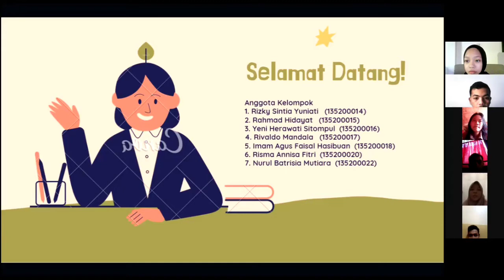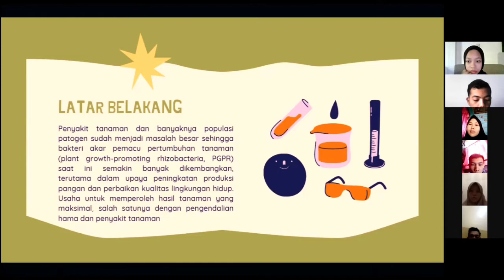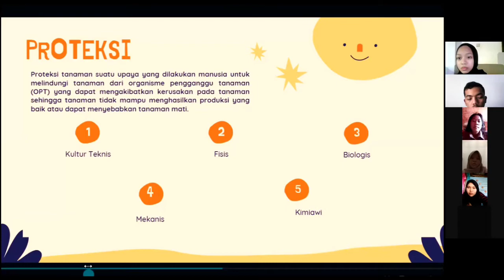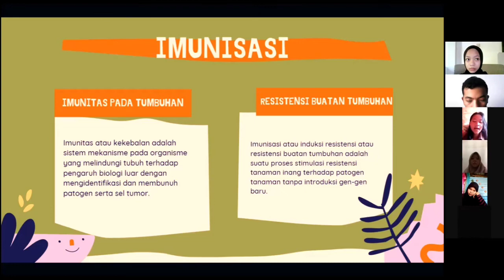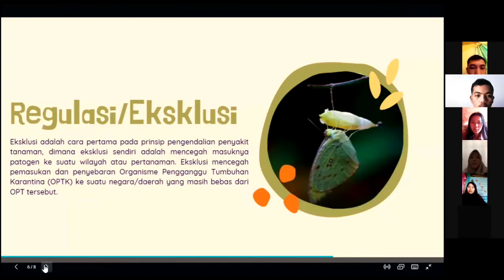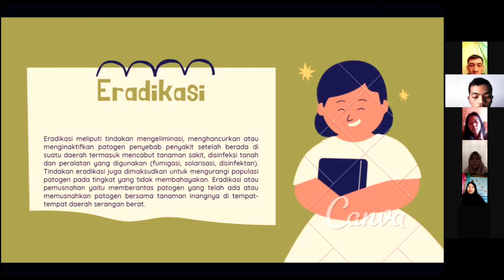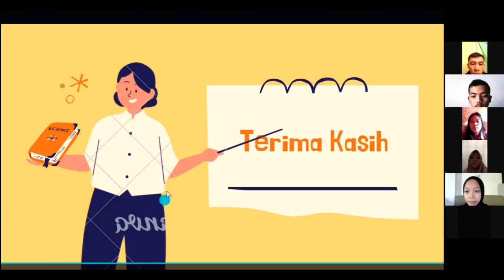Teknik Pengendalian Penyakit Tanaman (Kelompok 2 ) - Dasar Perlindungan Tanaman - PE-A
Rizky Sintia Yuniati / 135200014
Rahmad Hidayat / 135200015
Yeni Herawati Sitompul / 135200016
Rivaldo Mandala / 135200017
Imam Agus Faisal Hasibuan / 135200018
Risma Annisa Fitri Br Mangunsong / 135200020
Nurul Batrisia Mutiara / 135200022